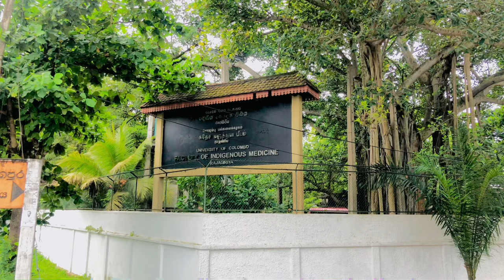Faculty of Indigenous Medicine, University of Colombo.🎓❤️🍃🩺| VlogAra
Faculty of Indigenous Medicine, University of Colombo❤️🩺🍃

      •BAMS - Bachelor of Ayurvedic Medicine & Surgery🎓
       •BUMS - Bachelor of Unani Medicine & Surgery🎓